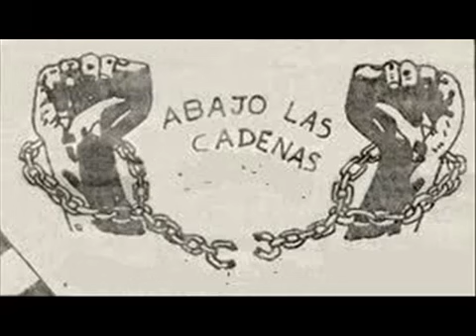La Gaita Prohibida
La gaita siempre ha sido una plataforma política para el venezolano. Bravo por estos gaiteros valientes que le cantan La Gaita Prohibida al Nicolás Maduro y Diosdado Cabellos.  Dios los bendiga